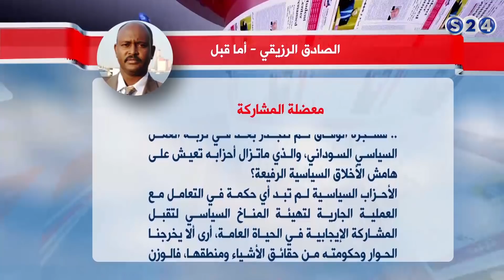(معضلة المشاركة) - عمود الصحفي الصادق الرزيقي - مانشيتات سودانية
انتقلت سودانية ٢٤ مع عدد من القنوات الى قمر عربسات  على الترددات  :
12523 رأسي- 12034 أفقي معدل ترميز
27500

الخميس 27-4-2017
تقديم:
التجاني خضر

ـــــــــــــــــــــــــــــــــــــــــــــــــــــــــــــ

ـــــــــــــــــــــــــــــــــــــــــــــــــــــــــــــ

اقوى البرامج الخاصة بالقناة :

ـــــــــــــــــــــــــــــــــــــــــــــــــــــــــــــ

سودانية 24 في رمضان :

ـــــــــــــــــــــــــــــــــــــــــــــــــــــــــــــ

ـــــــــــــــــــــــــــــــــــــــــــــــــــــــــــــ